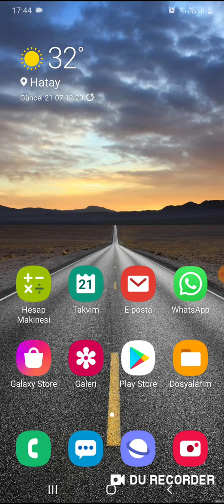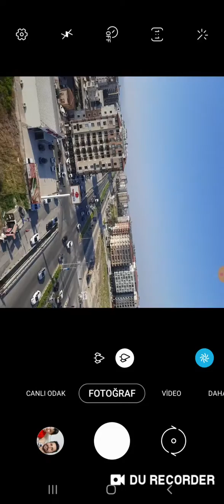INSTAGRAM TAM BOYUT FOTOĞRAF PAYLAŞMA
Instagram fotograf ve hikaye paylaşımlarımızı, kırpmadan tam boyutlu olarak yapmak için hangi ayarlarda çekim yapmalıyız? Detaylar videoda

Bu videoda,
 - instagram tam ekran yapma
 - instagram tam ekran sorunu
 - instagram tam ekran video paylaşma
 - instagram tam ekran profil resmi
 - instagram tam ekran olmuyor
 - instagram tam ekran modu
 - instagram pp tam boyut yapma
 - instagram fotoğrafı tam boyut atma
 - instagram 3 boyutlu fotoğraf
 - instagram profil resmini tam boyut görme
 - instagram video tam ekran nasıl yapılır
 - ipad instagram tam ekran olmuyor
 - xiaomi instagram tam ekran sorunu
 - huawei instagram tam ekran sorunu
 - instagram hikaye tam ekran sorunu
 - instagram post tam ekran sorunu
 - instagrama tam boyut video yükleme
 - instagram fotoğrafları tam boyut yükleme
 - instagram story tam ekran yapma
 - instagramda no crop paylaşım yapma
 - instagramda fotografı kesmeden paylaşım yapma
 - ipad instagram tam ekran yapma gibi sorunlara cevap bulacaksınız

Bu adamın tüm videoları izlenir diyorsanız tüm videolar bu oynatma listesinde

Hep kod mu yazacağız, biraz da eğlenceli bir şeyler yok mu diyenler keyifli vloglarımı buradan izleyebilirler

Listelere ayırmaya gerek yok senin bütün videoların izlenir diyenler